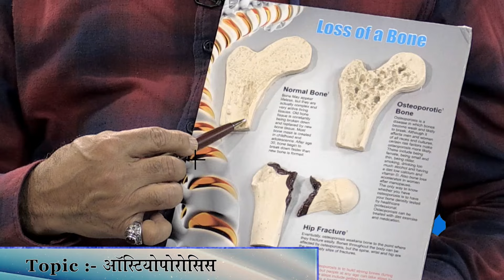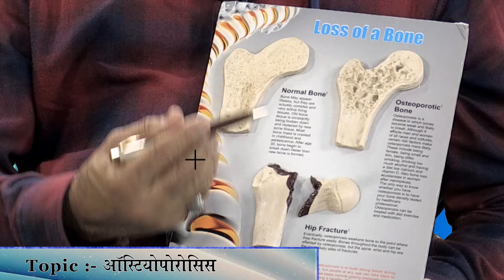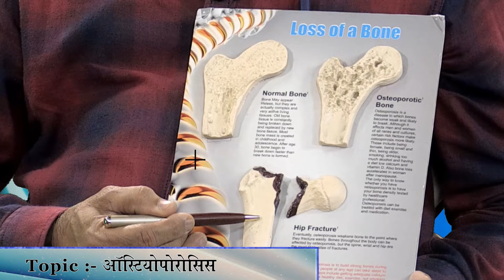Cracking Osteoporosis: Insights from Dr. Mustansir Abbasi | (ऑस्टियोपोरोसिस) (Part 2)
Understanding Osteoporosis: Part 2 | Sanjeevani Program with Dr. Mustansir Abbasi.

Welcome back to Part 2 of Understanding Osteoporosis with Dr. Mustansir Abbasi(Orthopaedic Surgeon) on the Sanjeevani Program.✅
इस अद्वितीय कार्यक्रम में, Dr. Mustansir Abbasi आगे बढ़कर ऑस्टियोपोरोसिस की गहराई में जा रहे हैं, और हमें इस रोग के विभिन्न उपचार और प्रबंधन के बारे में विस्तृत जानकारी प्रदान कर रहे हैं।
Watching this unique and informative program could be a great step towards better bone health.
- BVG TV Channel